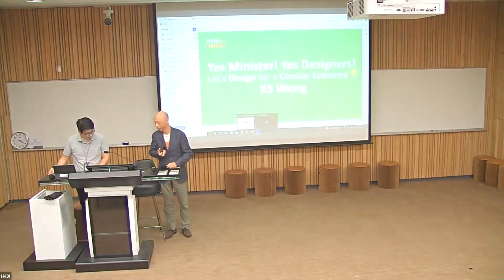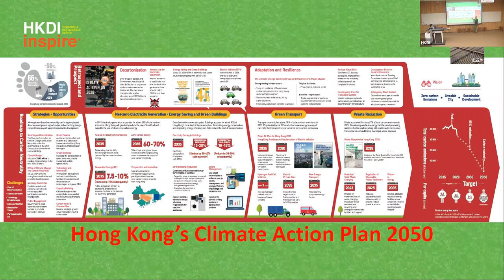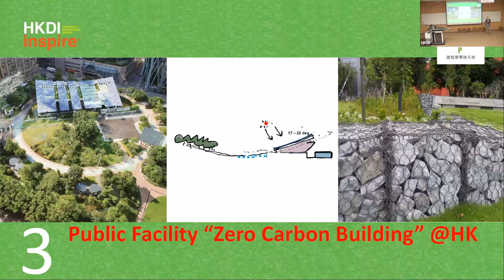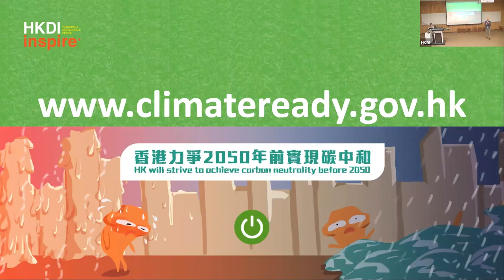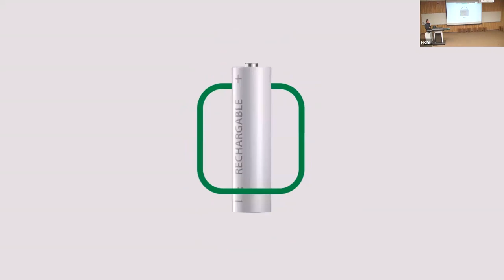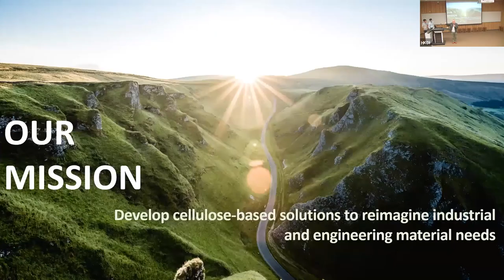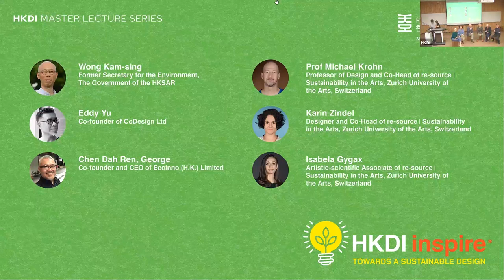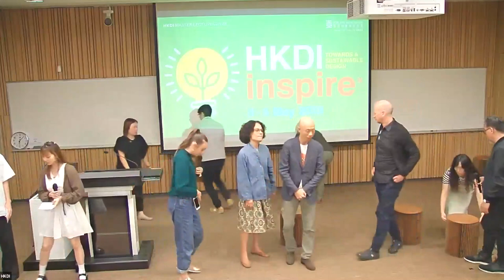HKDI inspire* 2023: Yes Minister! Yes Designers! Let’s Design for A Circular Economy!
Lecture by Wong Kam-Sing, Former Secretary for the Environment, The Government of the Hong Kong Special Administrative Region

Sharing by Sustainability Experts from Hong Kong (in Cantonese)
- Eddy Yu(creation of “6”), Co-founder of CoDesign Ltd
- Chen Dah Ren, George, Co-founder and CEO of Ecoinno (H.K.) Limited

Panel Discussion chaired by Wong Kam-Sing between HK and Swiss Sustainability Experts
Panel Members from Switzerland:
- Professor Michael Krohn, Professor of Design and Co-Head of re-source | Sustainability in the Arts, Zurich University of the Arts, Switzerland
- Karin Zindel, Designer and Co-Head of re-source | Sustainability in the Arts, Zurich University of the Arts, Switzerland
- Isabela Gygax, Artistic-scientific Associate of re-source | Sustainability in the Arts, Zurich University of the Arts, Switzerland